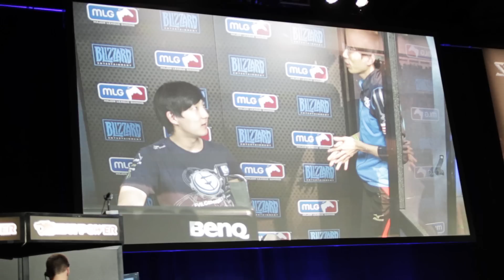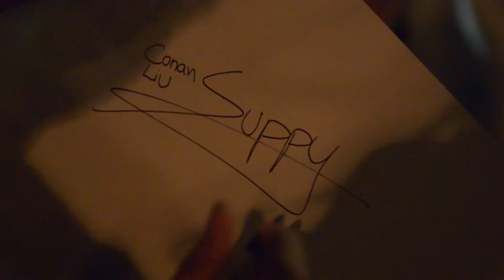Jaedong: The Tyrant - Presented by Monster Energy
Lee "Jaedong" Jae Dong is one of the most accomplished, prolific players in the history of professional gaming.  He joined Evil Geniuses in late 2012, and began competing in the international StarCraft 2 circuit shortly thereafter.  We interviewed Suppy, iNcontroL, and DeMusliM of EG's StarCraft division, as well as Cody Conners (EG's GM), and asked them what it's like to be teammates with Jaedong.